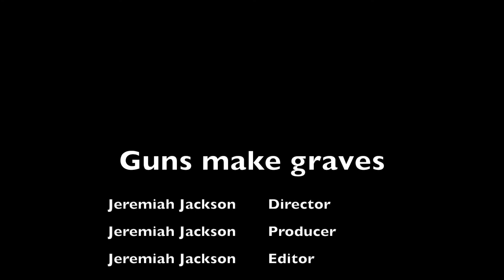Guns Make Graves (2019 Fest - Age Group 9-13)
Jeremiah Jackson